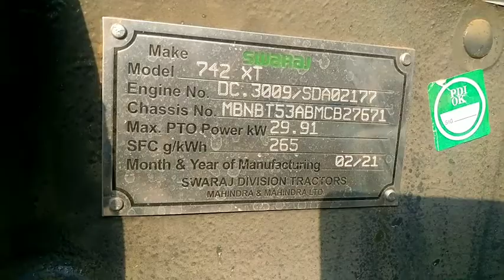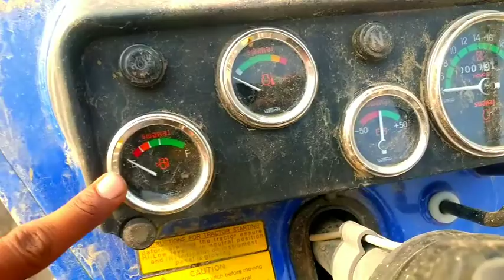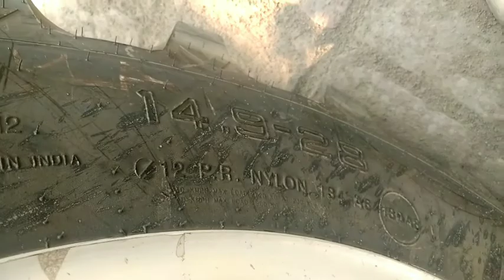Swaraj 742 XT 47HP New Model 2021 || सबसे पहले जानकारी इस वीडियो में || 😯😯Demo के लिए भी उपलब्ध है